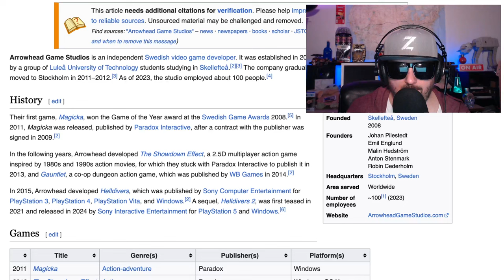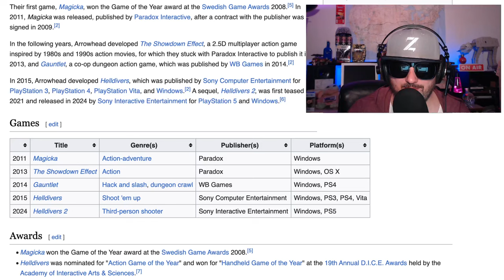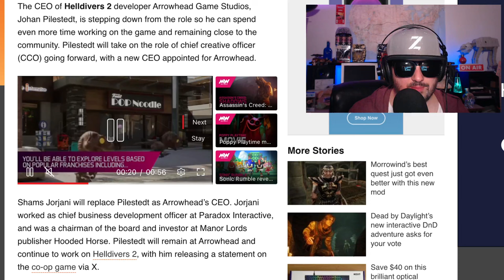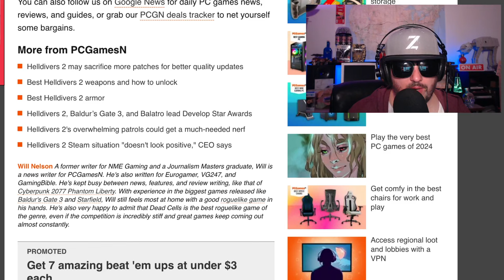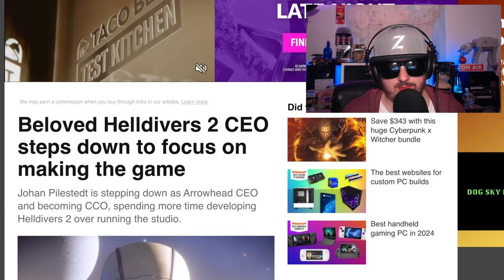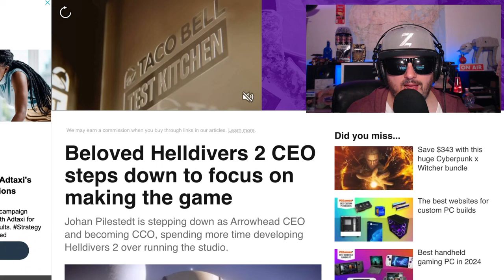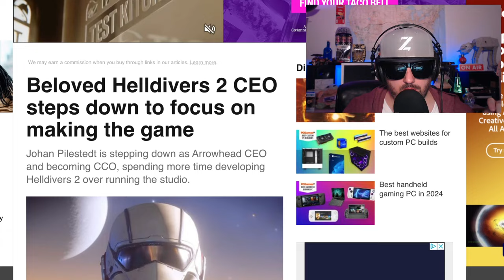Helldivers 2 CEO Steps Down | What's Next?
Crazy news from the Helldivers community the CEO as moved to a different position!